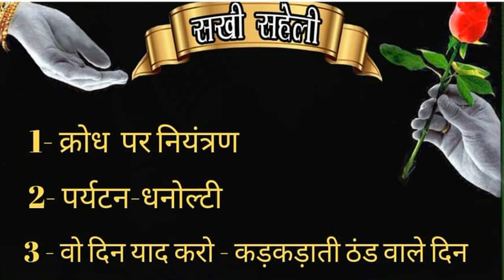11 01 2024 सखी सहेली